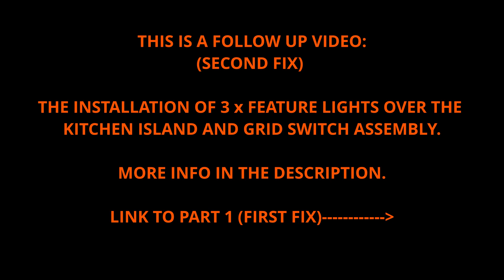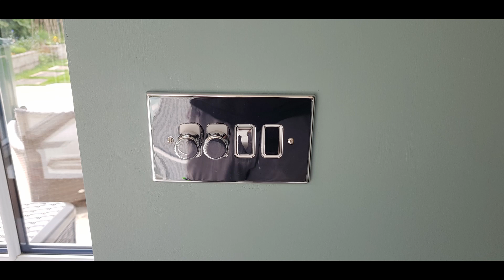ADDITIONAL LIGHTING INSTALLATION SECOND FIX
This is a follow up video link to part 1 first fix

The video shows after the decorators has completed there work I went back to install/connect the 3 x ceiling lights over the Island in the kitchen, 1 x 4gang grid switch and a 3gang dimmer switch.

TIMESTAMP
00:00 INTRO
00:40 FIXING THE BRACKETS TO THE CEILING
01:25 ASSEMBLING THE LIGHTS
01:54 ADJUSTING THE LENGHT OF THE LIGHTING CABLES
02:47 WIRING THE LIGHTS
04:42 CONNECTING THE LIGHTS
06:13 ASSEMBLING THE GRID SWITCH
08:16 FITTING THE GRID SWITCH